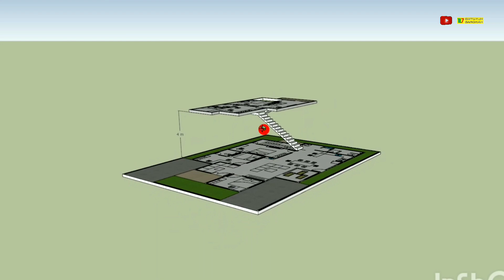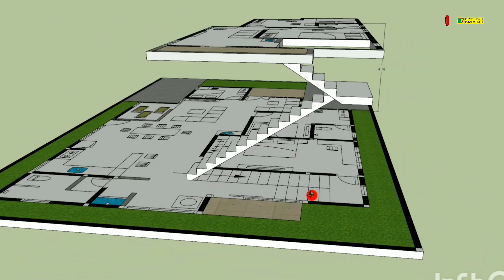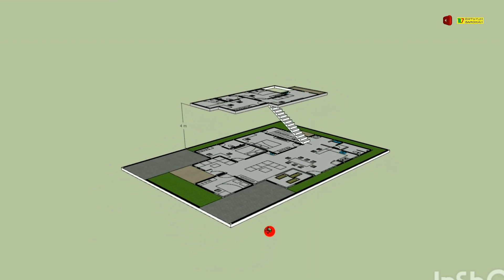Rumah Pojok ini Dalamnya Luas dan Terang sirkulasinya Sehat ukuran 12x18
Denah rumah pojok 12x18

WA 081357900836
Tanya2 juga boleh, walau setelah saya jawab kadang juga tidak di balas balik (sy gak papa) 😁😁😁
wassalamualaikum.
Salam M7